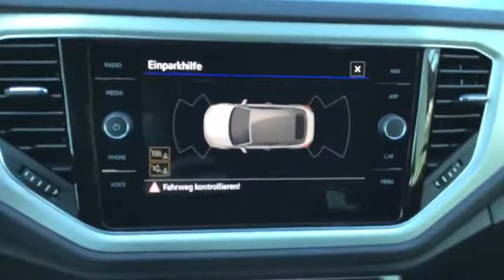Autohaus Ebner Albbruck T-Roc Cabriolet STYLE 1.0TSI NAVI,ACC,SHG,ALU 5372